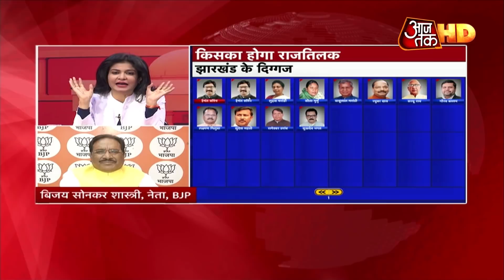Jharkhand में रुझानों को देख Raghubar सरकार को झटका, बीजेपी में सन्नाटा, JMM+ की बल्ले-बल्ले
झारखंड चुनाव के रुझानों में झारखंड मुक्ति मोर्चा (जेएमएम), कांग्रेस और राष्ट्रीय जनता दल (आरजेडी) गठबंधन की सरकार बनती दिख रही है. जेएमएम गठबंधन 41 सीटों पर आगे है, जबकि भारतीय जनता पार्टी (बीजेपी) 29 सीटों पर आगे चल रही है. रुझानों ने आजतक-एक्सिस माई इंडिया के एग्जिट पोल पर मुहर लगा दी है.

The Jharkhand assembly election results 2019 will be announced today to determine the fate of the Raghubar Das-led Bharatiya Janata Party government in the state. Counting will be held in 81 constituencies of Jharkhand that voted over five phases in December. In the 2019 Jharkhand assembly election, the primary fight is between the BJP and the Congress- Jharkhand Mukti Morcha alliance. A part or alliance will need to win in at least 41 assembly seats to stand a chance at forming government in Jharkhand. Counting of votes began at 8 am and the first trends of the Jharkhand assembly election results started.